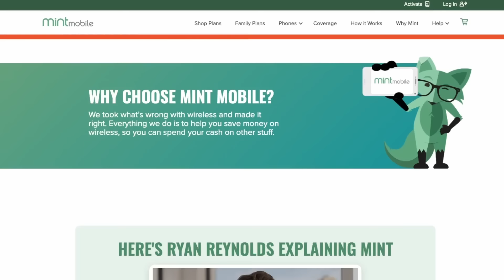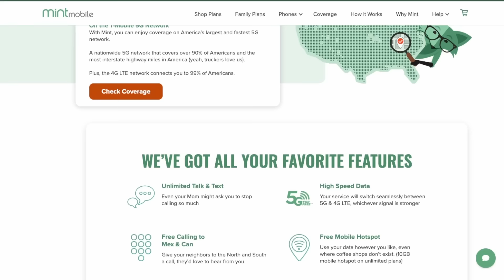Deadpool 3 Releases First Trailer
The TJCS crew discuss the first trailer for the highly anticipated Deadpool 3, officially titled Deadpool & Wolverine.

Mic pre-amps

Streaming Software
Wirecast Pro